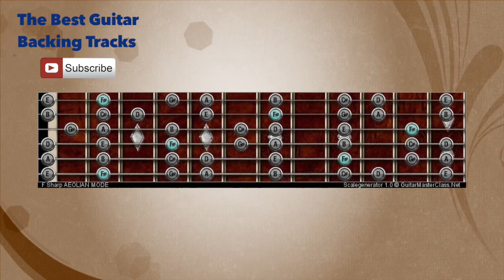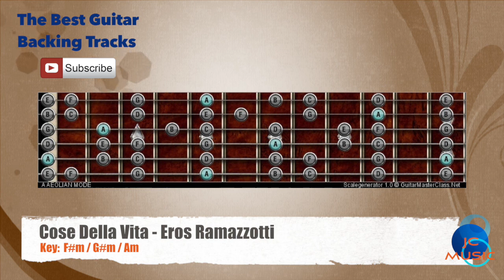🎸 Cose Della Vita - Eros Ramazzotti Guitar Backing Track with scale chart